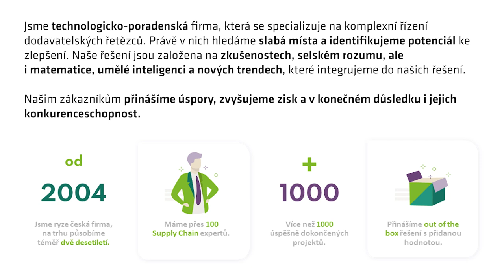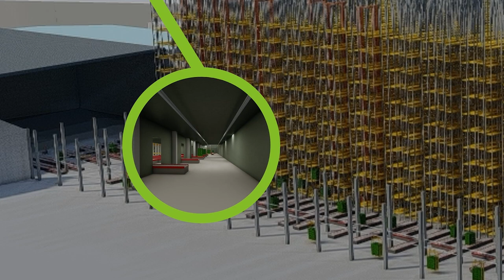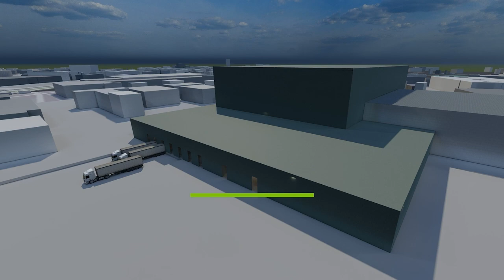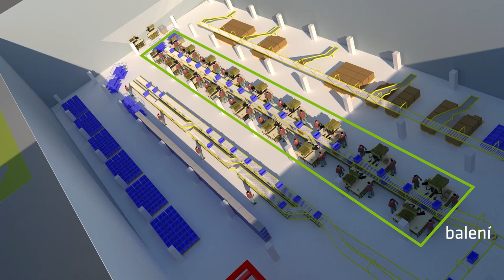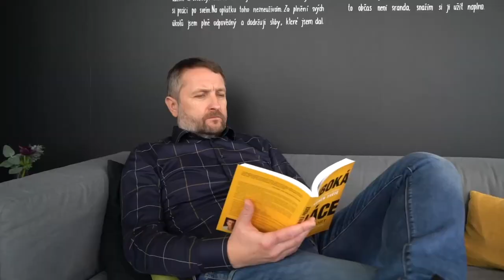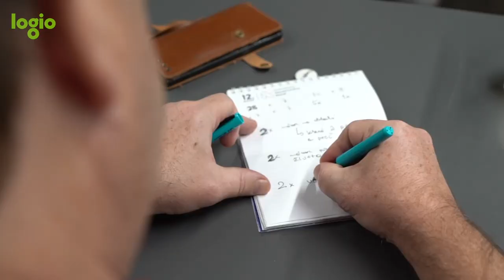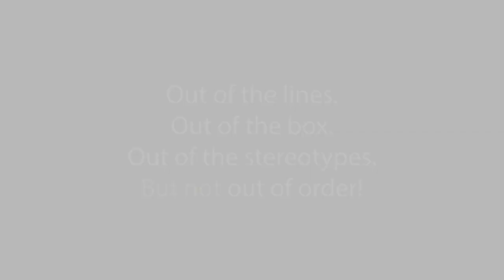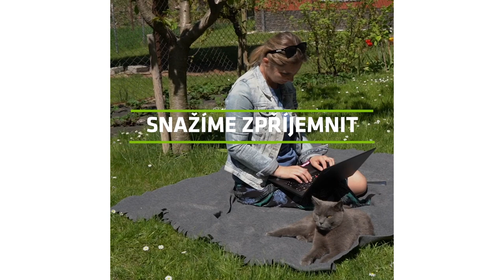Logio - seznamte se s českou poradensko-technologickou společností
Logio - česká poradensko-technologická společnost, která od roku 2004 poskytuje své služby v oblasti Supply Chain Managementu největším výrobním podnikům a retailovým prodejcům na celém světě.